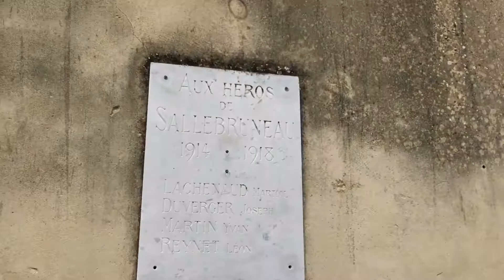Enduro Gaaazz frontenac